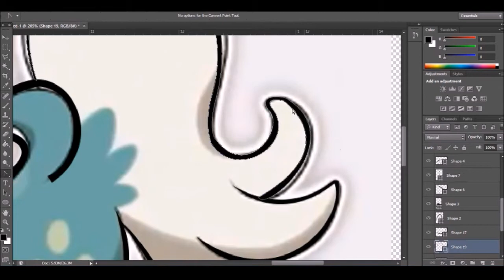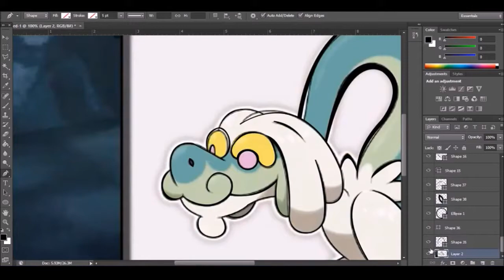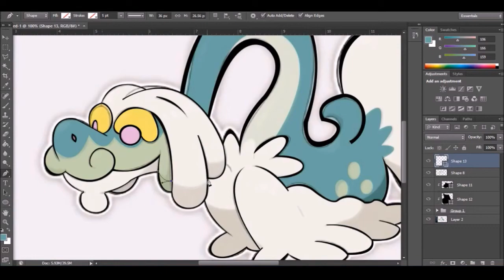Pokemon Sun and Moon - How SHINY "DRAMPA" Might Look? W/ KarlosPokemon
Whats going on YT my name is KarlosPokemon. In todays video we explore the possibilities for HOW SHINY DRAMPA MIGHT LOOK IN POKEMON SUN AND MOON!

Twitter NEW TWITTER @ - Twitter.com/KarlosPokemon_ (KarlosPokemon is still taken by a dead acc :[ )